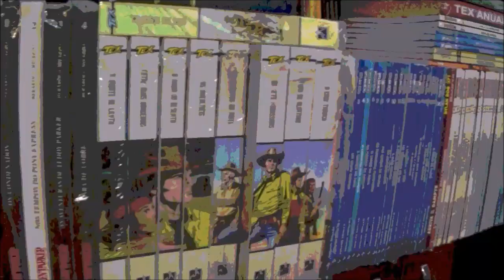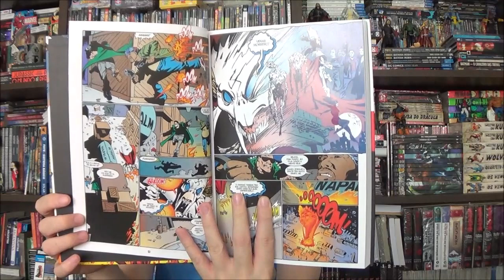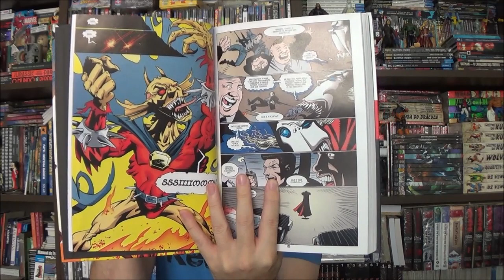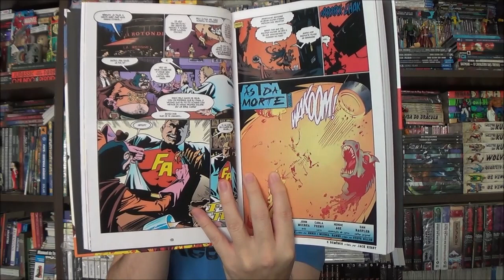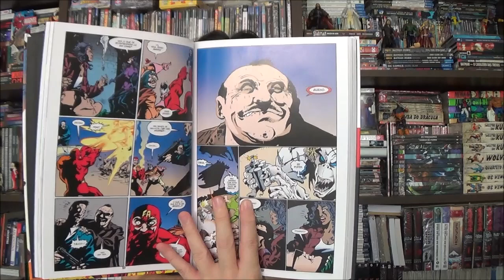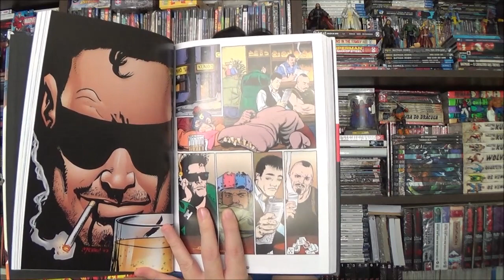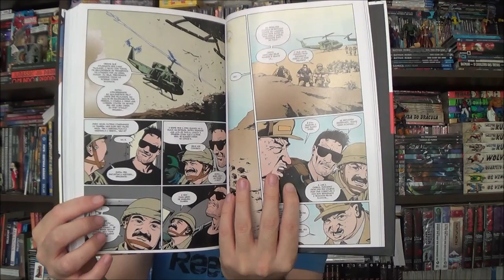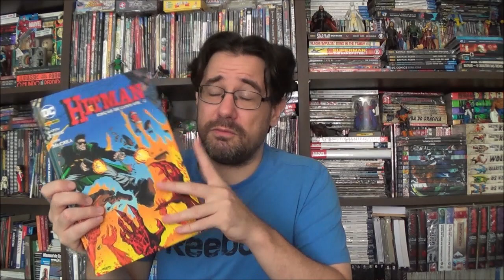Chapéu do Presto - Hitman: Ás da Morte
Bem-vindos a mais um Chapéu do Presto, no episódio de hoje apresento o segundo volume de Hitman, Ás da Morte de Garth Ennis.